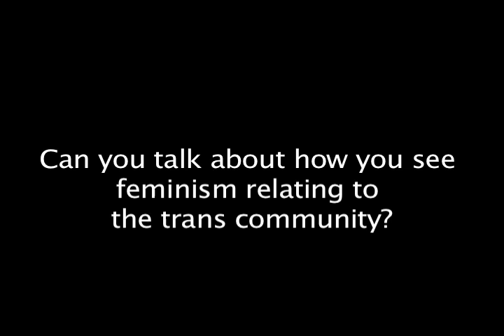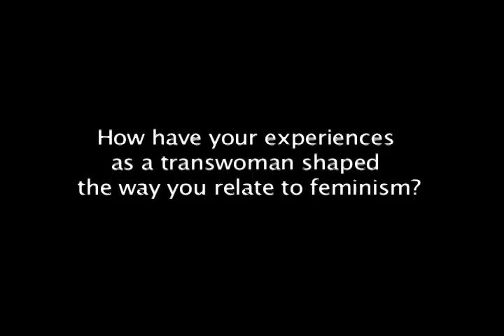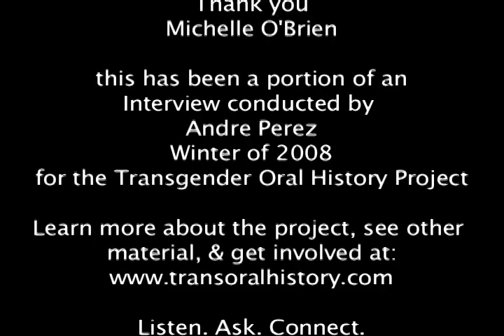Trans Oral History: Feminist Legacy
Michelle O'brien recounts how transgender activism in the 1980's and 1990's was shaped by the feminist ideals and practices that came before.